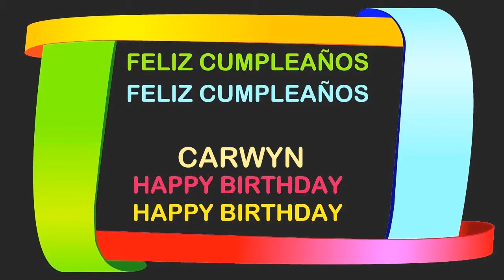Carwyn Birthday Postcards & Postales - Happy Birthday